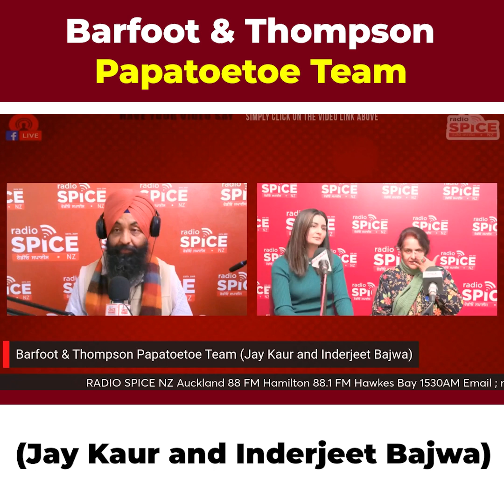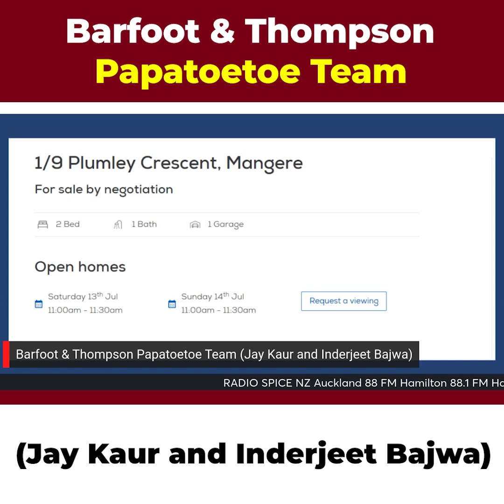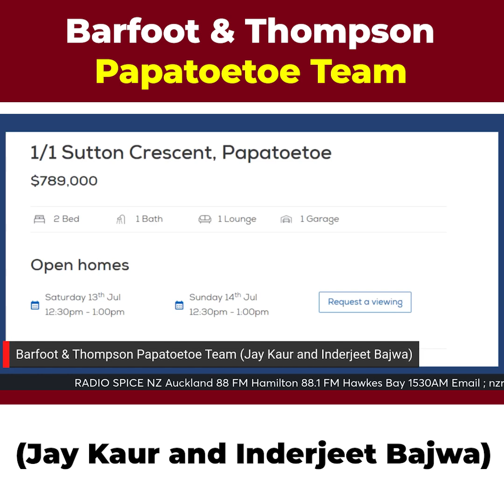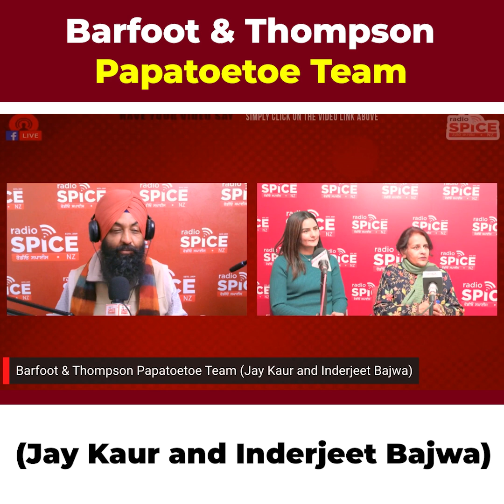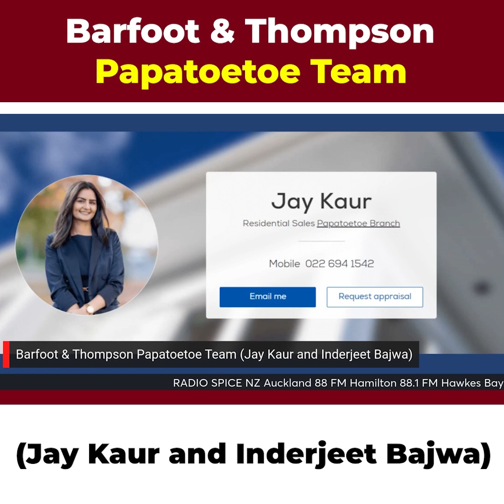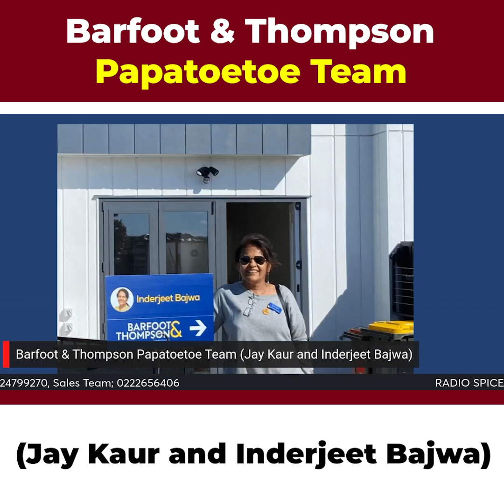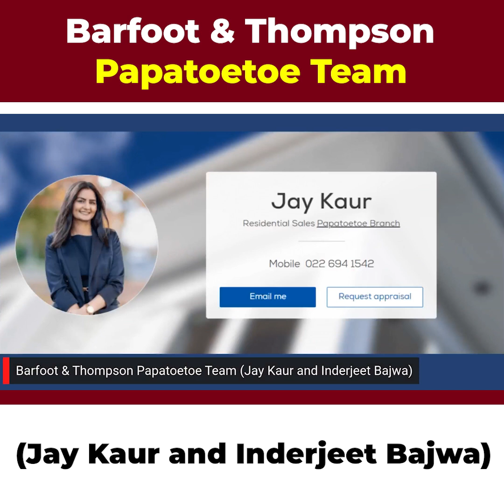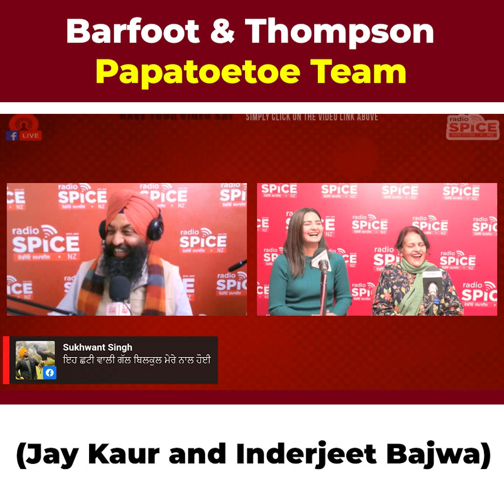Barfoot & Thompson Papatoetoe Team Jay Kaur and Inderjeet Bajwa